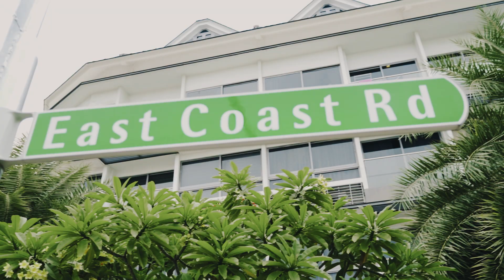Goldenbeach Seafood Paradise Promotional Video